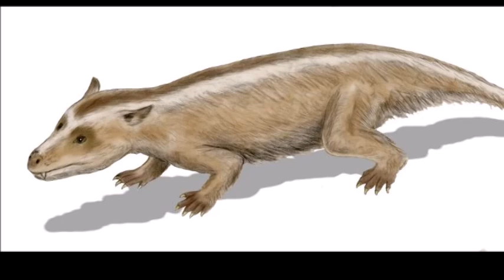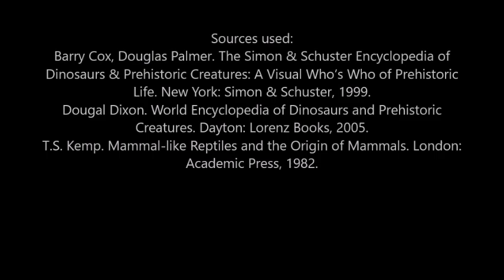Oligokyphus: An Extremely Mammal-like Cynodont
Oligokyphus was a genus of trytilodont cynodonts that lived during the Early Jurassic period. It was extremely mammal-like in appearance, resembling modern day water voles. However several features show that it was not a true mammal but a close relative of mammals.